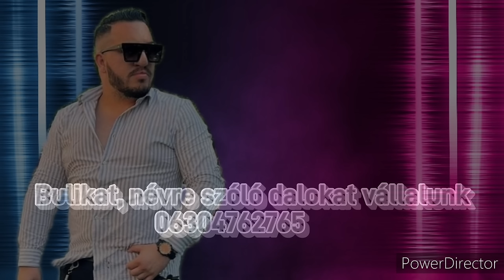Krisztián - Nem kell senki más 2023 (saját szerzemény)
A dal Krisztián saját szerzeménye felhasználása csak engedélyel lehetséges!

 ⭐Sziasztok ⭐
 Rupa Robika és Krisztián vagyunk Veszprémből.
 Bulikat és fellépést vállalunk! 🎙️🎹🎸💣
Számla képesek vagyunk  💯💥
Névre szóló dalok készítését is vállal a zenekar
Gyors és meg bízható munkával ! 📀🎤🎹💯💥

hogy ne maradj le az új dalokról !🎹🎤📀💥💯💣⭐
A zenekar folyamatosan dolgoz fel dalokat nagy érdekű szórakoztatásra!

Elérhetőség:
Tel: 0️⃣6️⃣3️⃣0️⃣.4️⃣7️⃣6️⃣.2️⃣7️⃣.6️⃣5️⃣